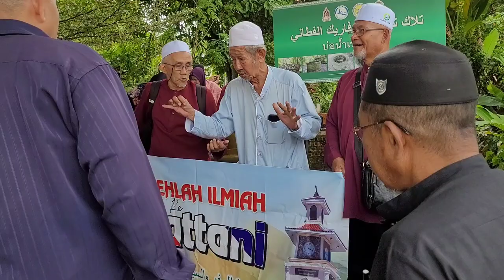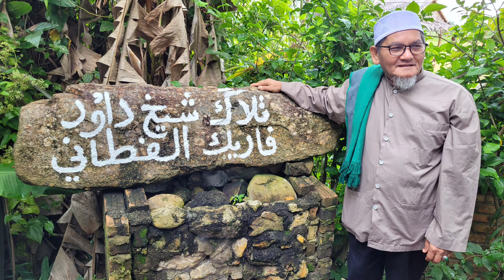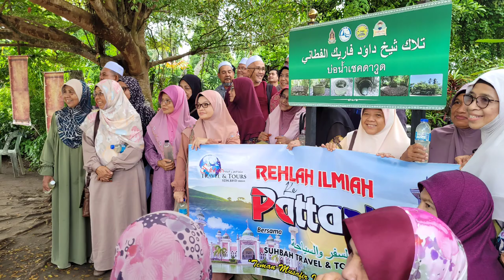Telaga Sheikh Daud Al Fathoni, di Kg Parit Fathoni